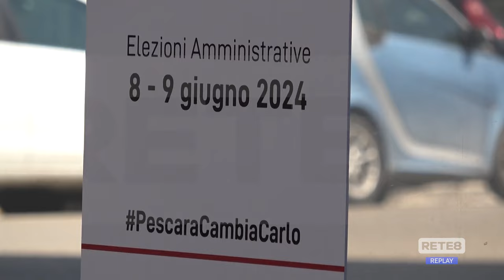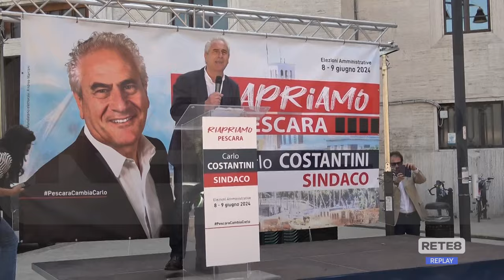Elezioni Pescara - Costantini apre ufficialmente la campagna elettorale